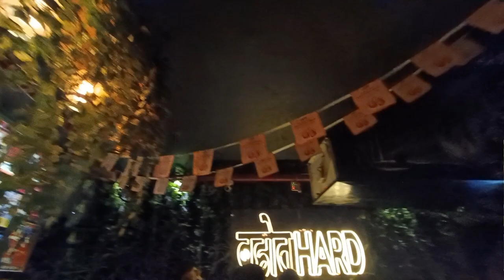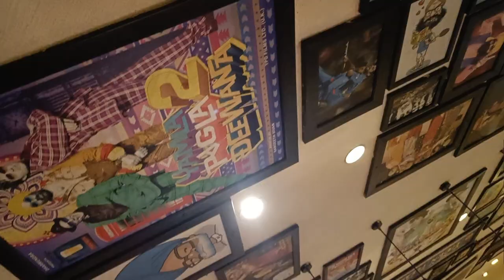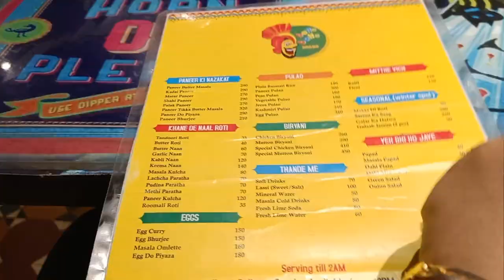CANTEEN PUB & GRUB || BALLE BALLE DHABA || CITY CENTER 1 || CC1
ITS A ASTONISHING ATMOSPHERE ON CANTEEN PUB AND GRUB.ITS A WOW PLACE FOR PUB LOVERS,BALLE BALLE DHABA IS PRODUCED VERY GOOD FOOD.PLEASE VISIT FOR WEEKEND TRIP AND SPENT SOME QUALITY TIMES